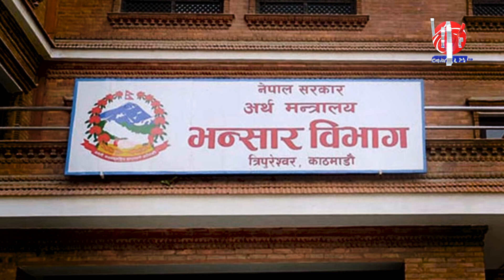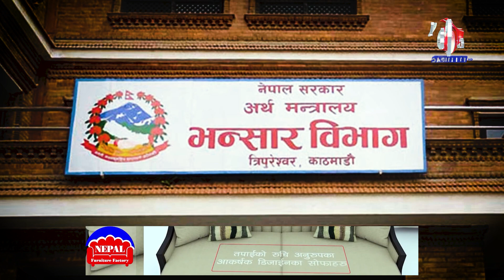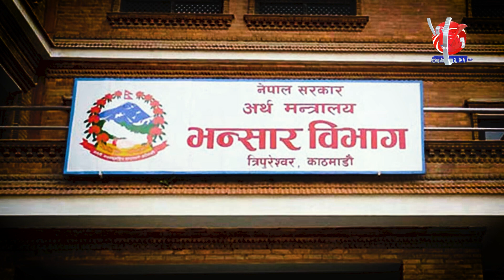विमानस्थलका सफाईकर्मीदेखि हाकिमसम्मको सेटिङले आयो टनका टन सुन | Capital Report